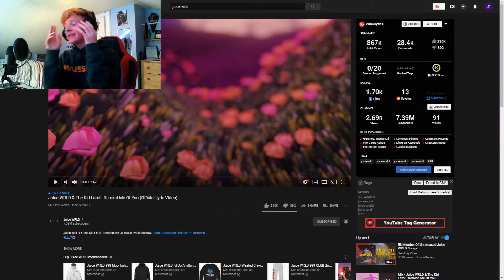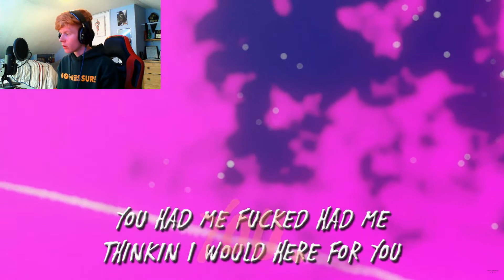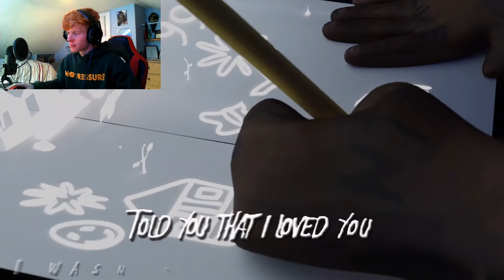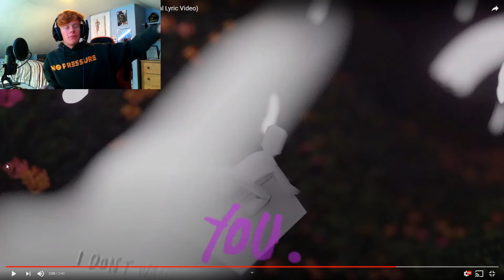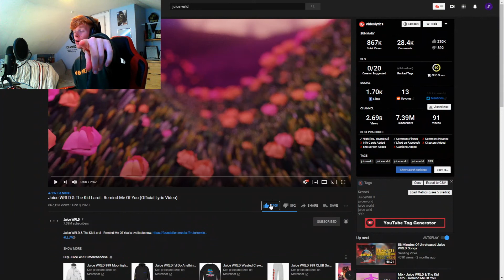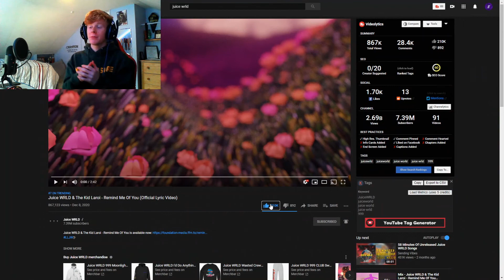My Reaction to "Juice WRLD & The Kid Laroi - Remind Me Of You"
ADD MY SNAP : noah.greski12